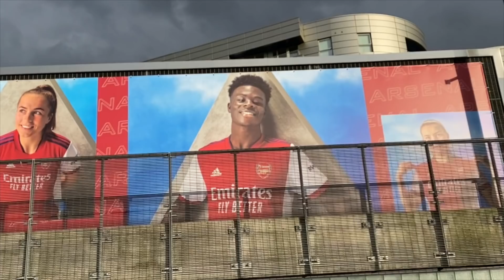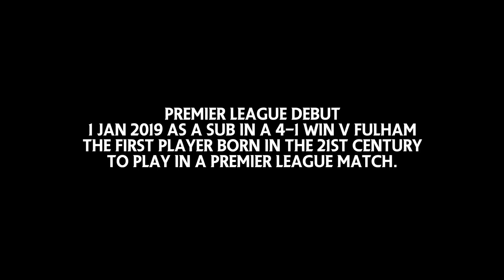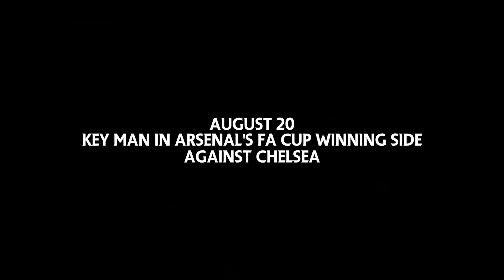Hale End’s Star Boy | The rise of Arsenal’s Bukayo Saka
TIMESTAMPS
0:00 INTRO
0:10 Nick C HaytersTV introduction to Saka story
1:12 Unai Emery on Saka full debut
2:06 Bukayo on his dream debut in Frankfurt
2:30 Emery on Saka PL first start
2:44 Freddie Ljungberg on selecting youngsters like Saka
3:00 Mikel Arteta on winning FA Cup Final with Saka
3:27 Bukayo on his senior England debut
4:02 Bernd Leno: 'Saka will be world class'
5:01 Arteta on Saka's progress
5:35 Arteta on how good Saka will be
6:20 Arteta on Saka contract and academy products
7:20 Saka on his first goal for England
7:40 Saka thanks Ian Wright after his star Euros award
8:21 Gareth  Southgate on his Saka Star Boy

The best of  Bukayo Saka, with contributions from Mikel Arteta, Unai Emery, Freddie Ljungberg, Gareth Southgate and Bernd Leno.

HaytersTV – Football Up Close. We go behind the scenes with the biggest names in football to bring you interviews, training, news, live coverage, fans’ voices and funniest moments. If you love football, you’ll love Hayters TV.